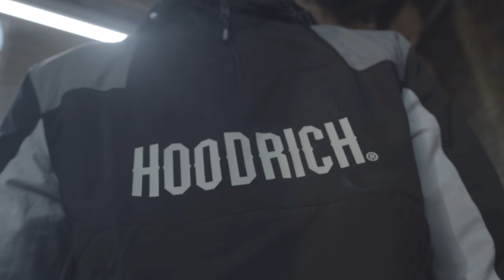C.S x JJ Esko - No Joke [Music Video] | GRM Daily